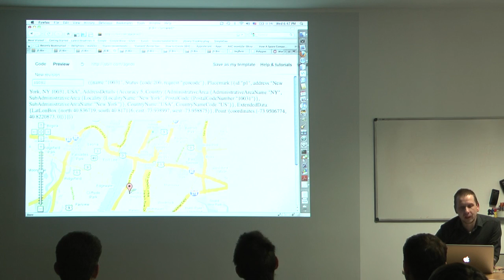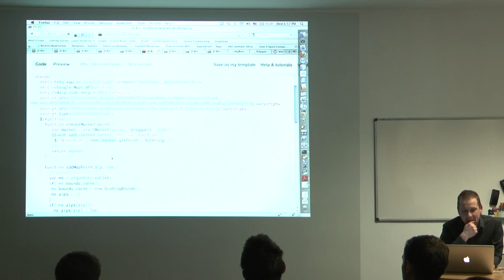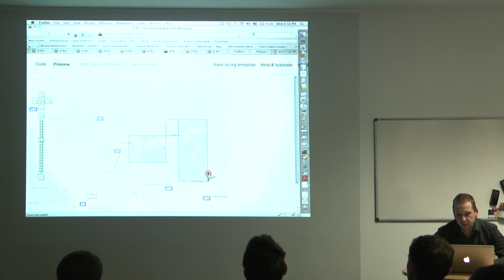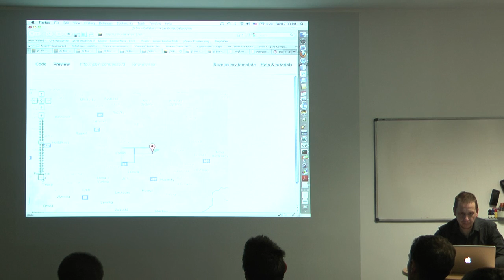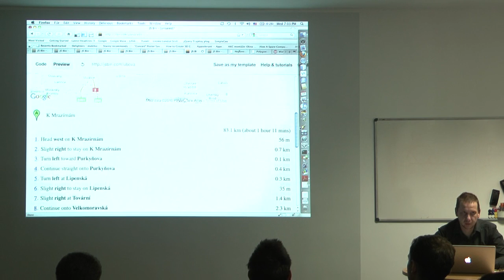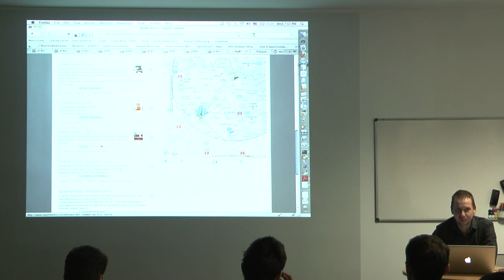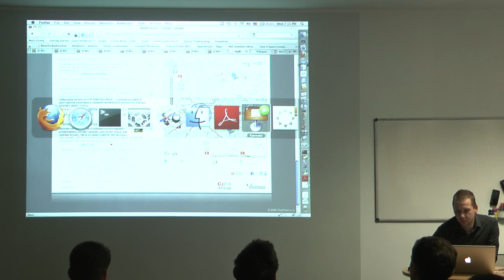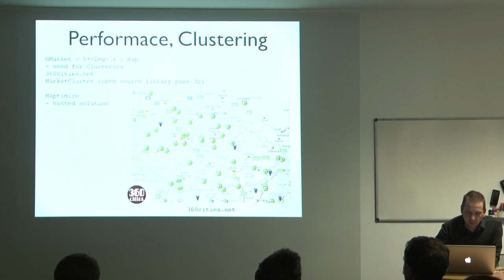Miloš Lenoch: Základy Google Maps API